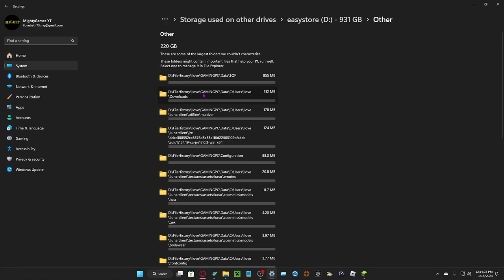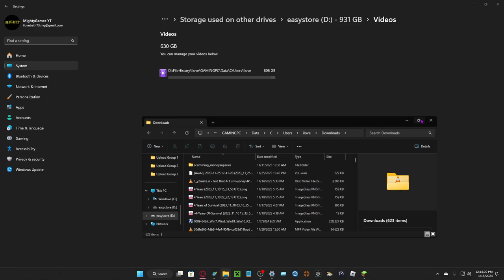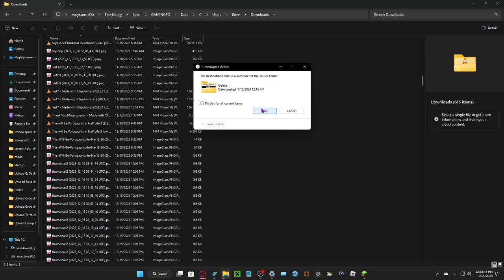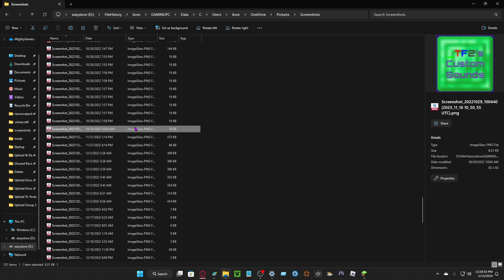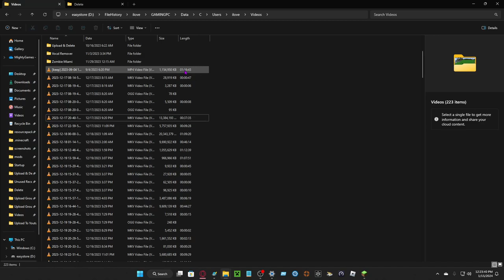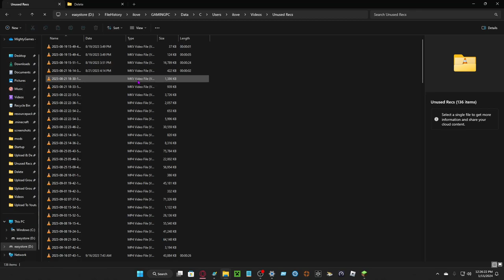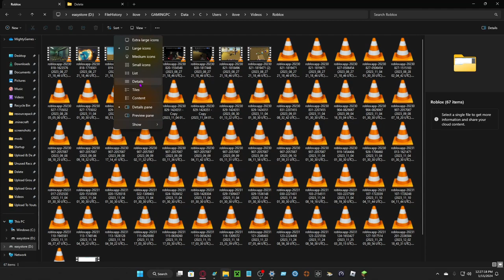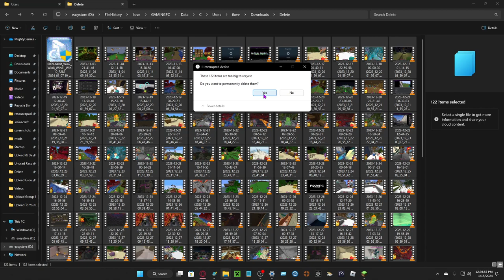Cleaning out my hard drive again